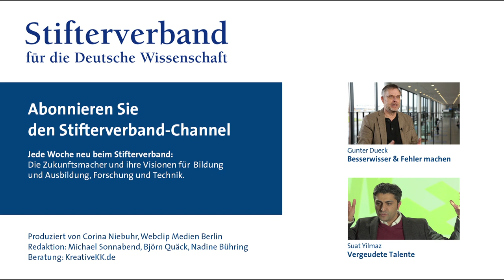Gunter Dueck: Innovationstalent & verräterische Augen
Fragt der Chef den Mitarbeiter: Möchtest du was Neues probieren? Und bekommt als Antwort ganz oft ein gelogenes "Selbstverständlich!". Nicht jeder hat das Zeug, Innovationen nach vorne zu bringen. Vorgesetzte brauchen Menschenkenntnis, um nicht den Bock zum Gärtner zu machen, meint Gunter Dueck, Querdenker mit Managementerfahrung.